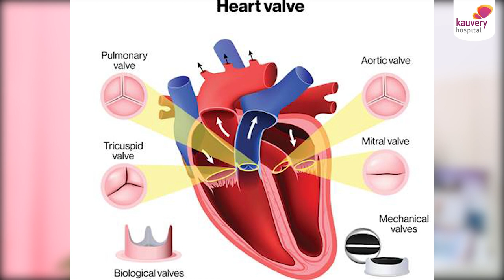Treatment for heart valve problems | இதய வால்வு பிரச்சனைகளுக்கான சிகிச்சை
There are four heart valves – the aortic valve, pulmonary valve, tricuspid valve, and mitral valve. The aortic valve has the most important since it carries blood from the left ventricle (main pumping chamber) to the aorta.

Problems may occur in the valve as people age or it may be present since birth which can lead to shrinking of the valve. The only treatment for heart valve problems for a long time was surgery. But now a minimally invasive treatment called transcatheter aortic valve replacement procedure is recommended for patients who cannot undergo surgery.

Watch Dr. R. Anantharaman, Senior Consultant Interventional Cardiologist from Kauvery Hospital talk about treatment for heart valve problems.

00:00 Dr. R. Anantharaman, Senior Consultant Interventional Cardiologist from Kauvery Hospital talk about treatment for heart valve problems.

00:11 Aortic valve

00:46 Transcatheter Aortic Valve Replacement